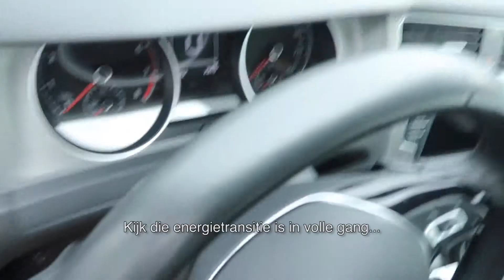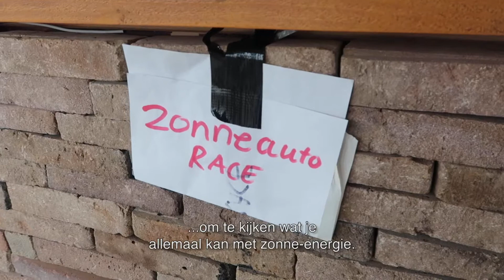HVC vlog van Jilt Sietsma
Vanuit HVC willen we onze aandeelhoudende gemeenten en hun inwoners graag helpen om duurzamer te worden. Jilt, werkzaam bij het team lokale energie, draagt hieraan bij door het realiseren van wind- en zonne-energieprojecten.

In de vlog neemt Jilt de kijker mee bij de bouw van een grootschalig zonne-energieproject Zuyderzon Almere. Hij gaat in gesprek met Johanna die bij de lokale energiecoöperatie De Groene Reus werkt. Johanna vertelt hoe inwoners meedoen in dit project.